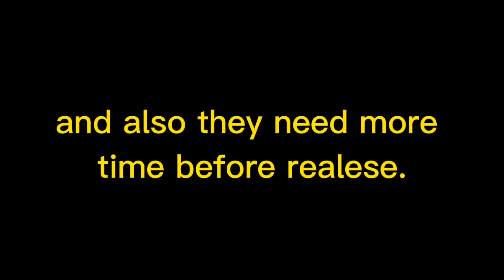RAF 2 ARE DELAYED?!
Noooo :(